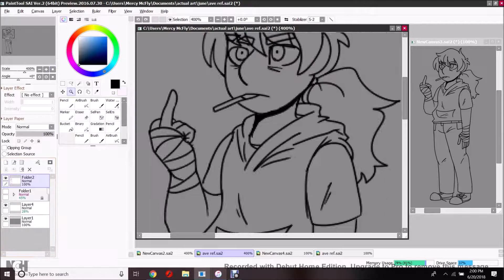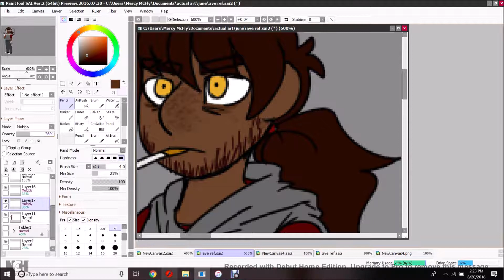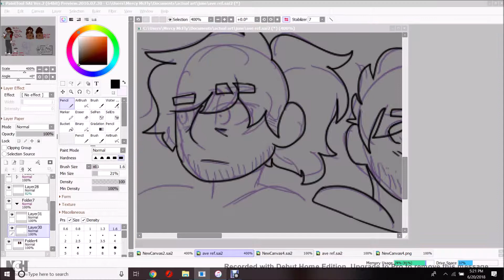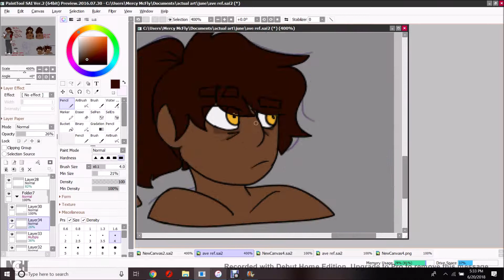oc ref speedpaint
Obsibilo - "Soixante-8" is the song